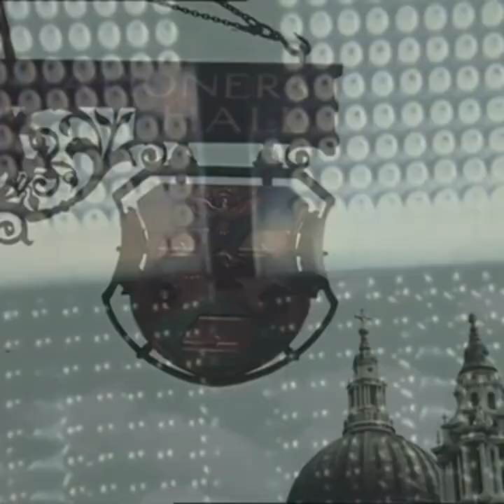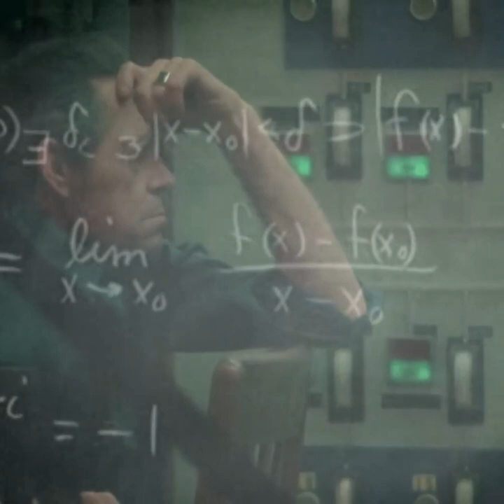Liberty Machine - Existence Schematic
Stafford Beer and Cybernetics